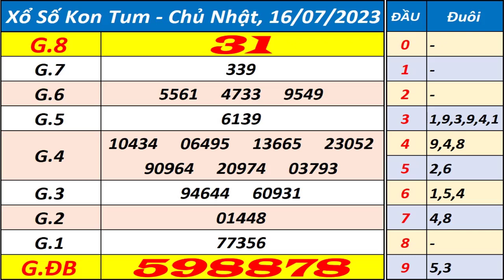Xổ số Kon Tum ngày 16 tháng 7 - XSKT - KQXSKT - SXKT - Xổ số kiến thiết Kon Tum hôm nay